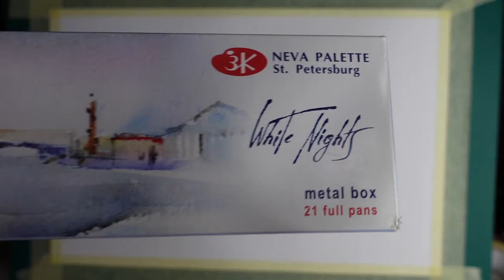Malarstwo akwarelowe pejzaż z jeziorem.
Tym razem pejzaż z jeziorem i wędkarzem. Miłego oglądania życzę.
Kim jestem?
Jestem mamą, żoną, kobietą pracującą - nauczycielką i pasjonatką malarstwa, kuchni (z czego jest bardzo zadowolona moja rodzina) oraz wycieczek turystycznych. Zostańmy przyjaciółmi!